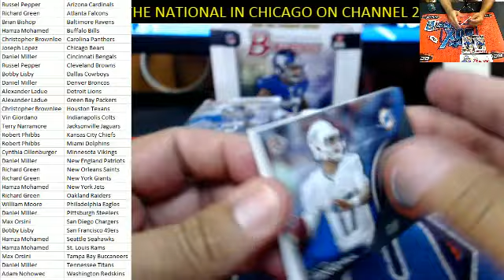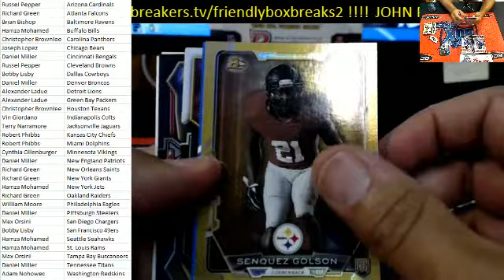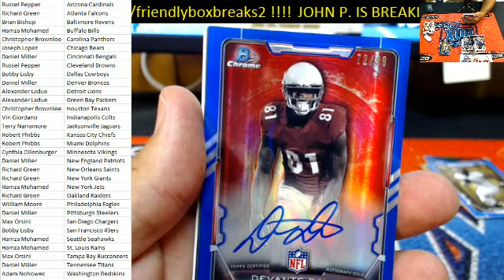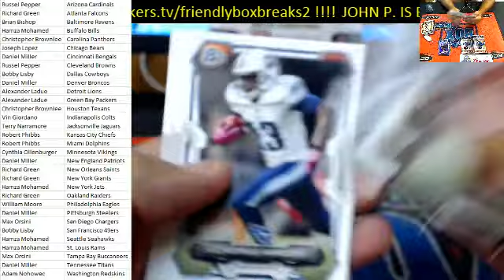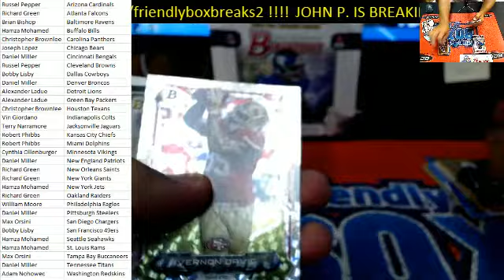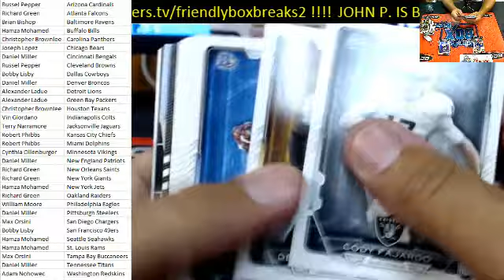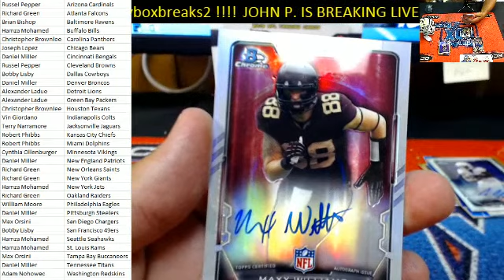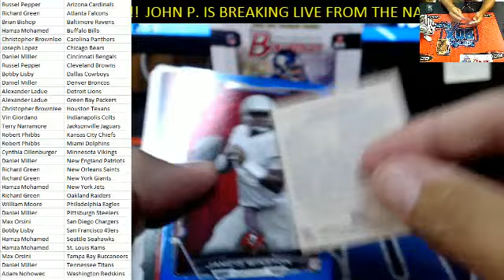Pick Your Team Break 2015 Bowman Football ID PYTBF104